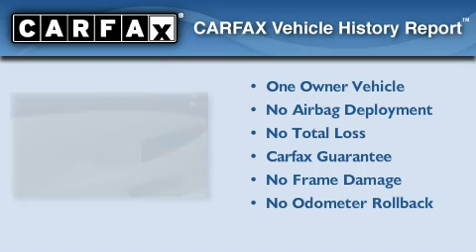2008 Lexus ES 350 Irving TX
We are proud to present this 2008 Lexus ES 350.

 Year: 2008
 Make: Lexus
 Model: ES 350
 Engine: 3.5L DOHC SFI 24-valve V6 engine
 Trans.: Automatic
 Exterior: White
 Miles: 47,665
 Interior: Gray

 Preowned 2008 Lexus ES 350 Irving TX